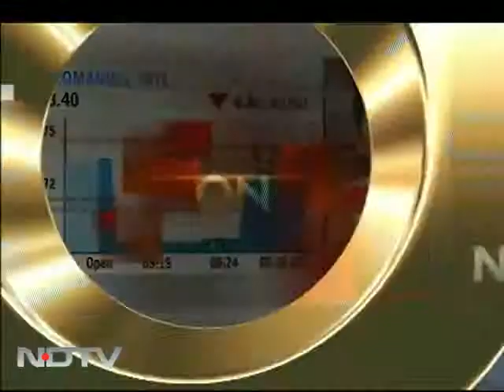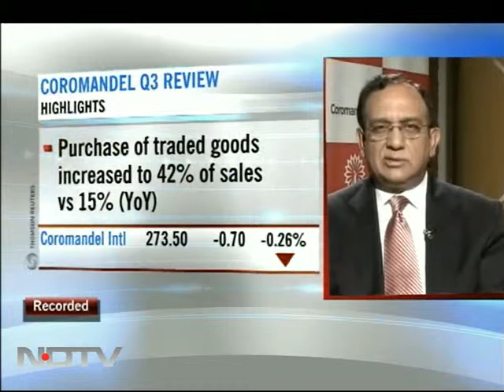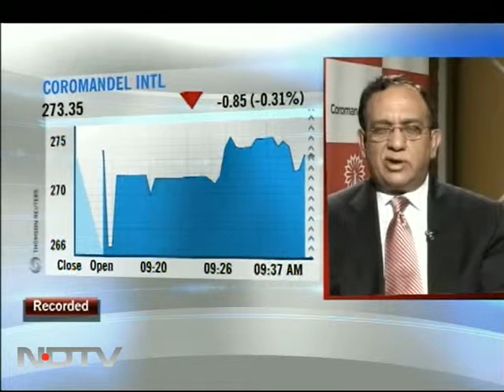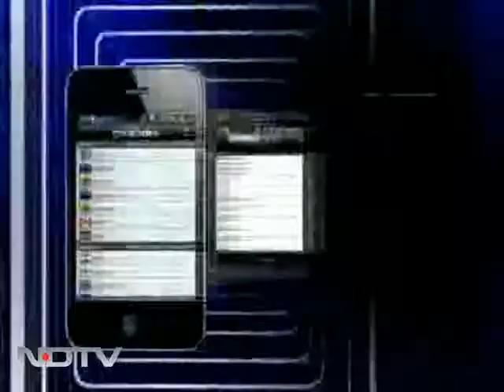Margins to rise on fall in global prices: Coromandel International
Kapil Mehan, MD at Coromandel International says international prices have started declining, which will positively impact margins of the company.